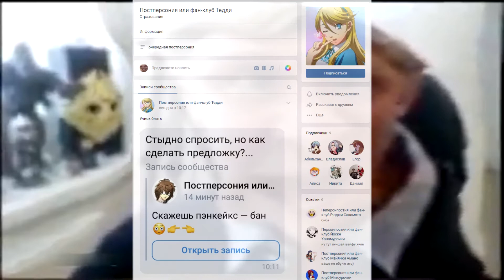ПостПерсония 5 The Пионино HD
Накажите.